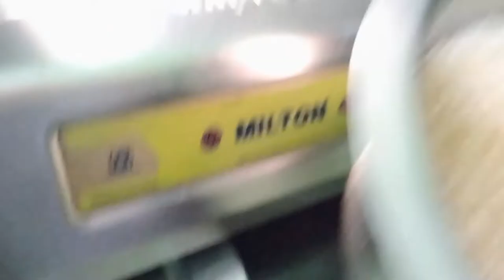A day of my life// silent girl dipti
A day of my life A day of my life// silent girl dipti